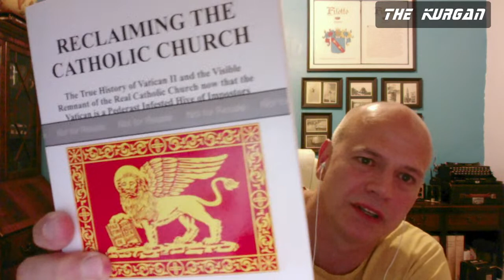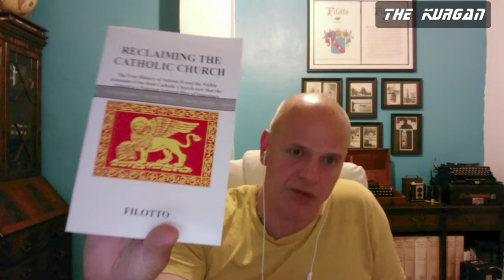219 - The perfidious protestants and the IQ chasm